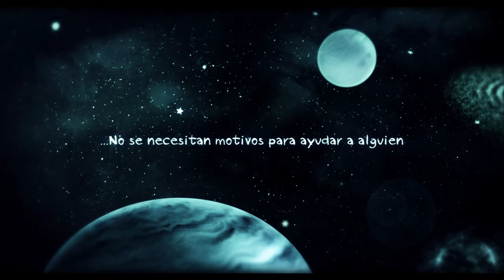Cosmonaute (2011) - Cortometraje Animado para Niños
Cosmonaute es una propuesta de narrativa audiovisual dirigida al público infantil. Inspirado en juegos de video y caricaturas. A través de un pequeño e inocente relato busca recordarnos que no se necesitan motivos para ayudar a alguien.

"En su camino a casa el Cosmonaute se ve obligado a aterrizar en un planeta desconocido,
 ahí donde conoce a un personaje muy peculiar, el "Conejo de la Luna".
Ambos aprenderán juntos valiosas lecciones sobre la amistad.

¿Necesitas desarrollar un proyecto de animación? ¡Contáctanos!

Arte, concepto y animación: Jesús Pérez Irigoyen
Música original: Sergio Vázquez Trejo